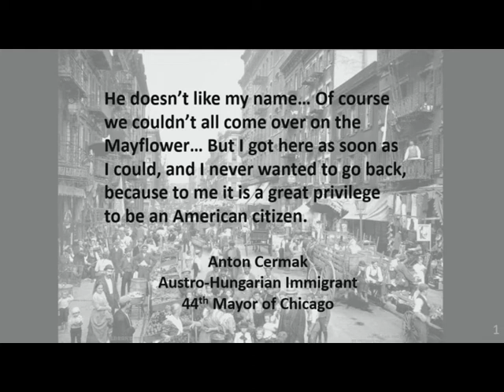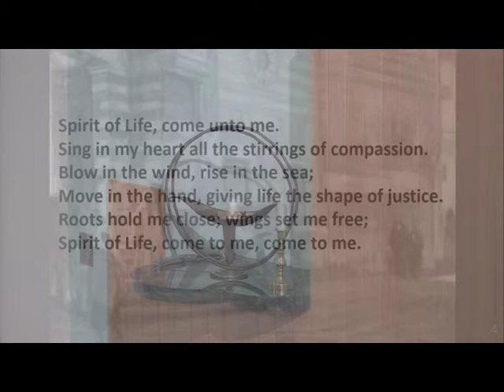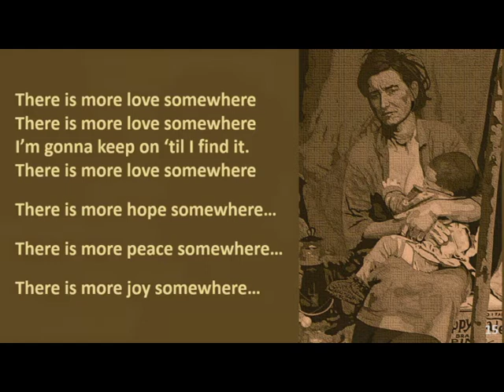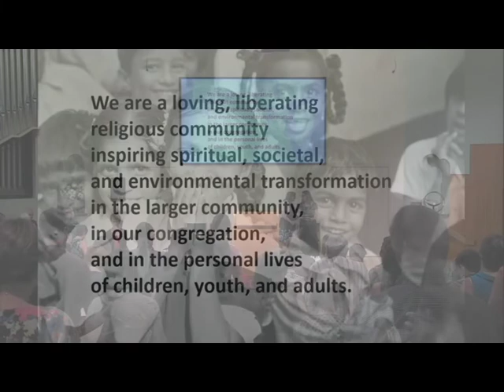Judged by My Name ~ July 21, 2019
Guest speakers, Sharon Baker and Sandy Wade, shared their stories in this continuation of our summer series, "'I am . . .' 'We are . . .' What's in a name?"